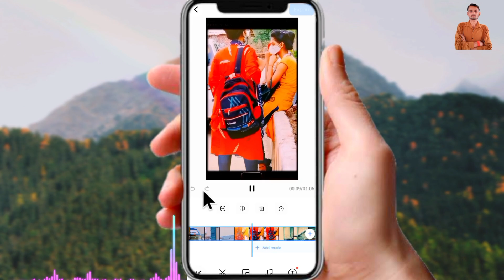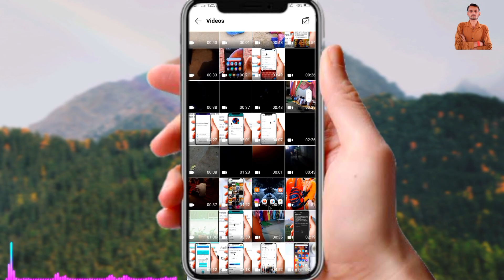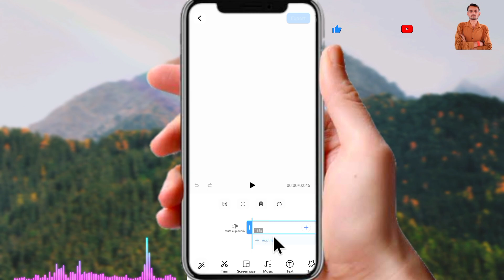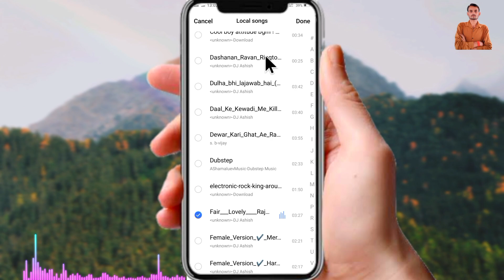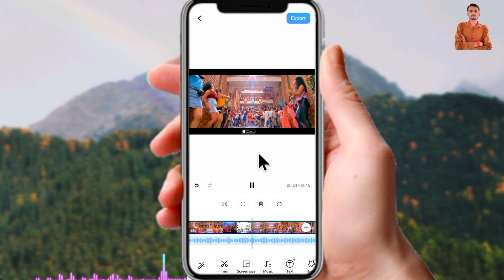Kisi bhi video me koi bhi song kaise dale | kisi bhi video mein koi bhi gana kaise lagaen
Doston es video me main apko bataya hu kisi bhi video me gana kaise dale kisi bhi video per song kaise lagaye

Topic cover -
1. Kisi bhi video me koi bhi song kaise dale
2. kisi bhi video mein koi bhi gana kaise lagaen
3. video me gana kaise lagaye
4. kisi bhi video per song kaise lagaye
5. Video mein song kaise lagaye
6. Video per song kaise dale
7. Video me song kaise lagaye
8. Video me gana kaise lagaye
9. Video me gana kaise dale
10. Video mein gana kaise lagaya jata hai
11. Video mein song kaise lagaya jata hai
12. Kisi bhi video mein gana kaise add Karen
13. Video mein song kaise add Karen
14. Kisi bhi video mein koi bhi gana kaise add Karen
15. Kisi bhi video mein koi bhi song kaise add Karen
16. Kisi bhi video mein koi bhi gana dalen
17. Video mein song kaise add kiya jata hai
18. Video mein gana kaise add kiya jata hai
19. Video mein koi bhi gana kaise Dala jata hai
20. Video mein koi bhi song kaise Dala jata hai